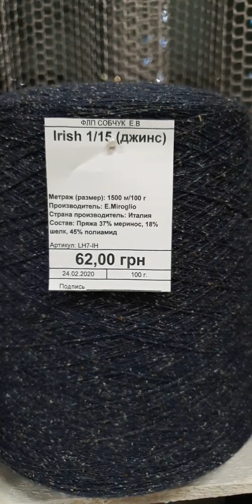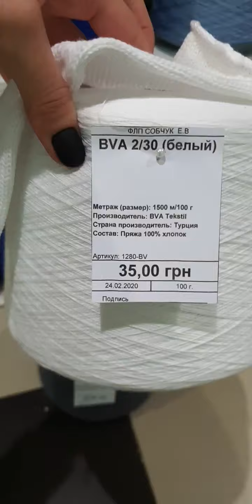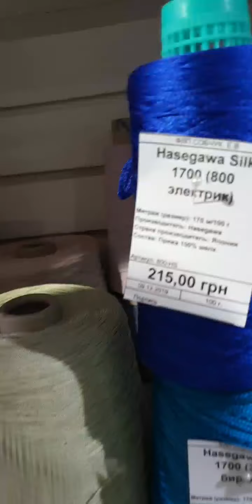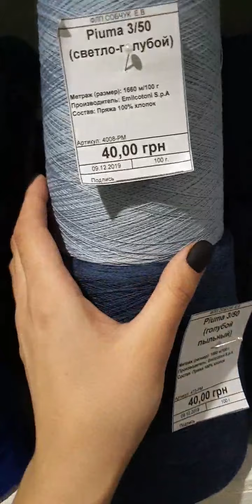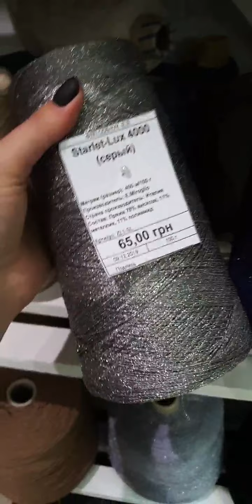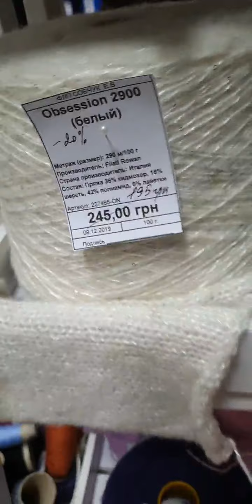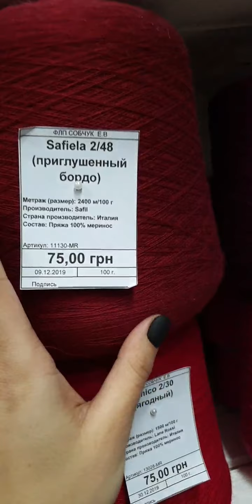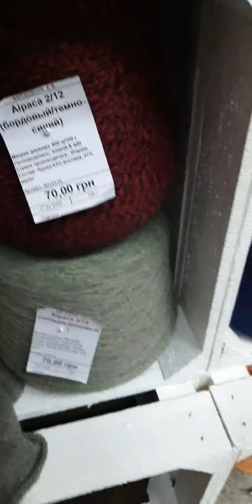Прямой эфир с новинками и не только от 26.02 (часть 1)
Наш магазин и шоу-рум с одеждой находятся в г.Одесса по адресу ул. Канатная, 29